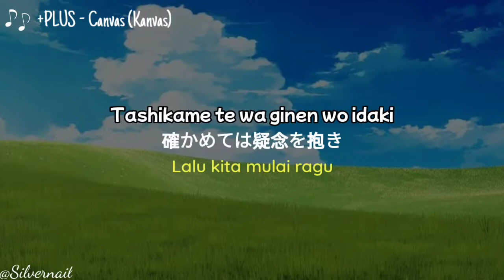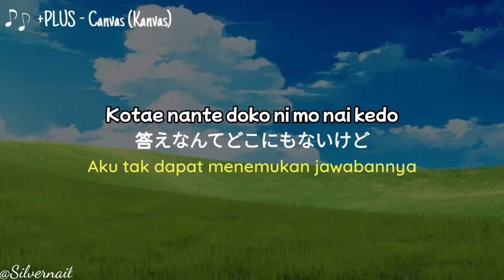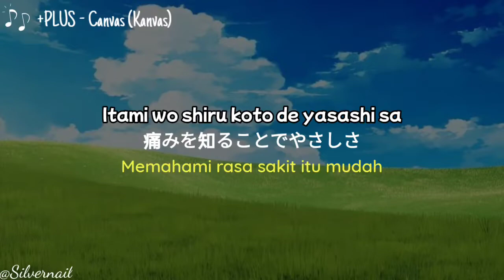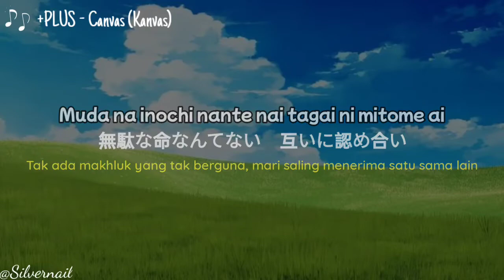Lirik +Plus - Canvas[Kanvas] Ending 16 Katekyo Hitman Reborn Terjemahan Music Video (Rom/Kan/Indo)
Katekyo Hitman Reborn Ending 16 Theme Song
SONG : Canvas - +Plus

Romaji & Translater by KazeLyrics
Kanji by lirikterjemahan blogspot

if you want to request lyric music Jpop, Comment!